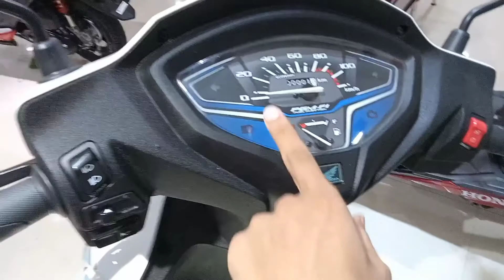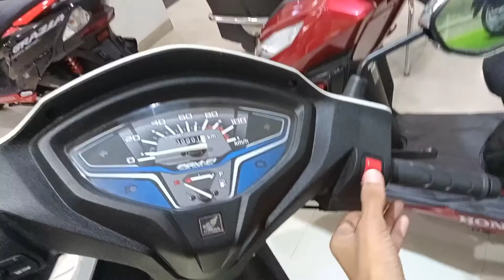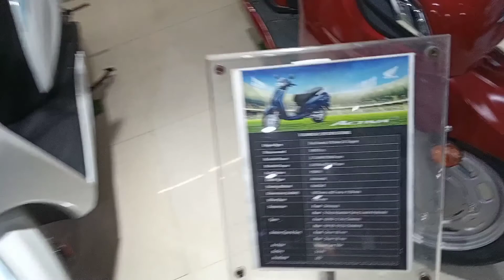ACTIVA 6G LIMITED EDITITION 2021